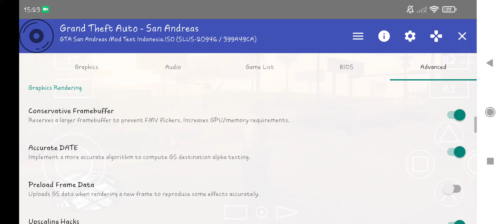HOW TO FIX SHADOW FLIKERING IN GTA SAN ANDREAS | AETHERXS2 ALPHA 662 | POCO X3 PRO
Test di poco x3 pro snapdragon 860 6/128